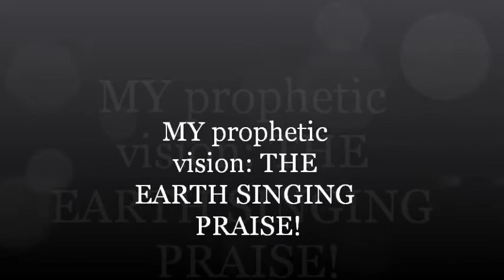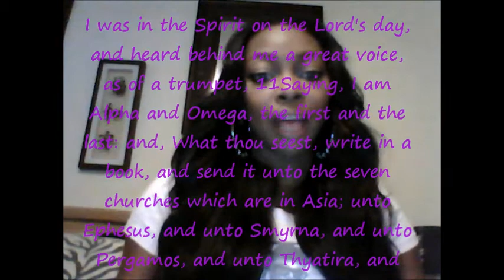prophetic vision of the earth music stopping!!!!!! a must see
this vision includes the spiral golden mean theory, louie giglio and nature singing with proof, 6 fallen stars. all my visions have led to this.ill explain them all and give information thats important to know.please comment your views